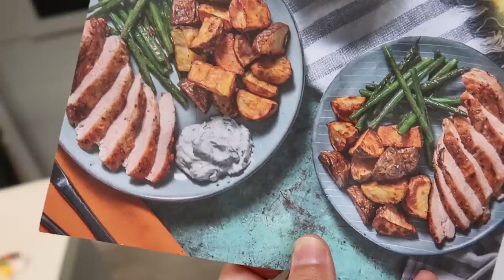FALLING OFF THE CLIFFS | THE LODGE GUYS | VLOG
ABOUT US

LICENSES